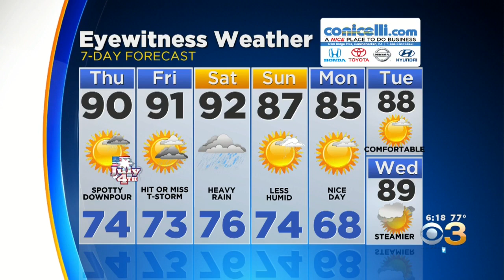4th Of July Fireworks Forecast